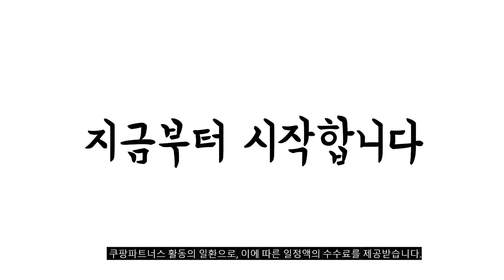2024년 불티나게 팔린 나이키백팩 추천순위 TOP10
❤️❤️❤️ 나이키백팩 구매 가격 평점 리뷰 정리해 봤어요! ❤️❤️❤️

[00:06]
10위. 나이키 스포츠 남녀공용백팩 CK2668 [54,790원]

[00:11]
9위. 나이키 가방 브라질리아 저스트두잇 미니 백팩 DR6091 [30,000원]

[00:17]
8위. 나이키 엘레멘탈 백팩-FA21 검흰(DD0559-010) [32,260원]

[00:22]
7위. 로열그립 가방 테니스백팩 화이트 [46,000원]

[00:28]
6위. 나이키 CLASSIC BACK PACK 클래식 학생 책가방 [33,900원]

[00:33]
5위. 나이키코리아 스우시백팩 책가방 배낭 헤이워드 백팩2.0 검정색상 [54,500원]

[00:39]
4위. 파리생제르망 USB포트 멀티 스마트백팩 [36,900원]

[00:44]
3위. 슈리뜨 남녀공용 대용량 방수 키링 백팩 [19,900원]

[00:50]
2위. 나이키 헤이워드 코어 백팩 DV1296-010 정품 나이키 [58,800원]

[00:55]
1위. 나이키 브라질리아 9.5 백팩 블랙 1개 [30,900원]